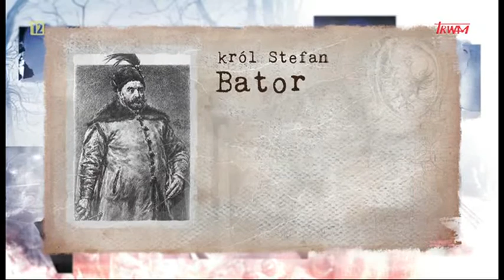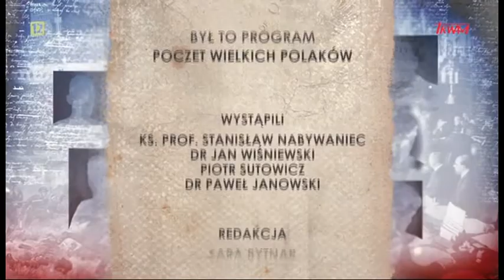Poczet Wielkich Polaków. Stefan Batory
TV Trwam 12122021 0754